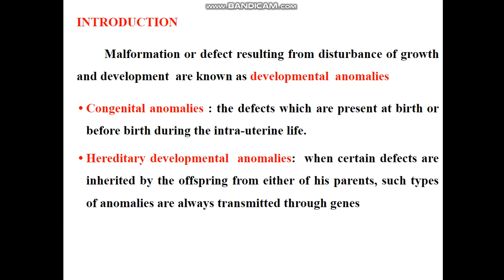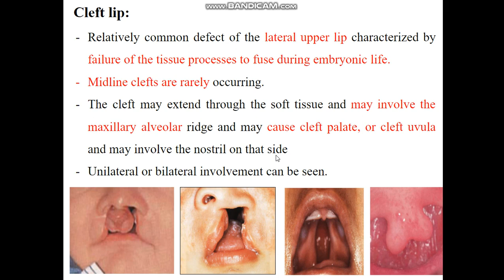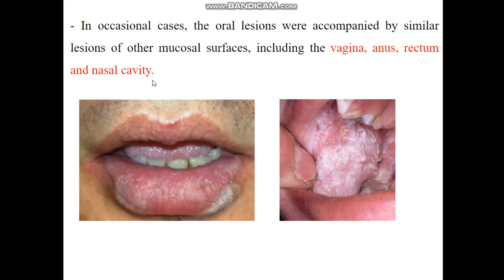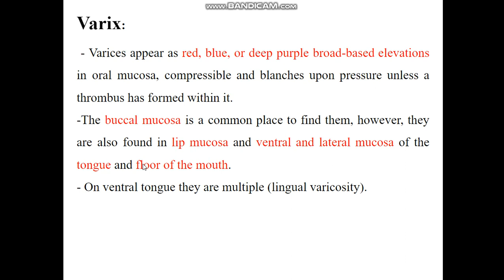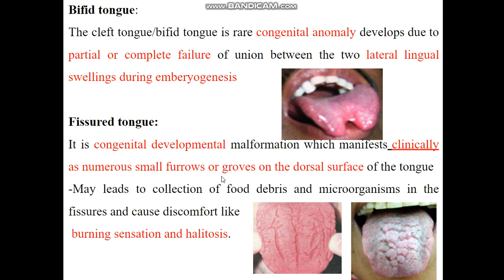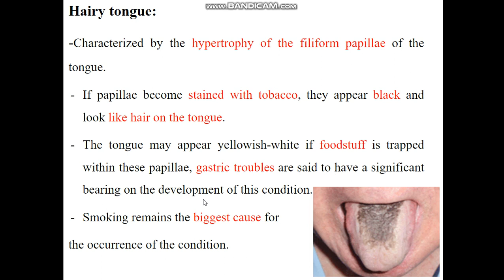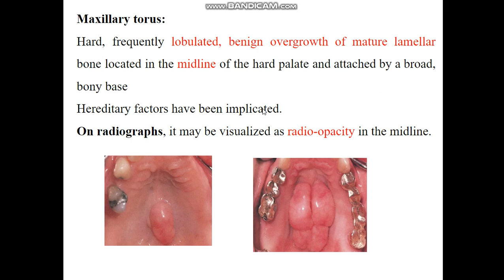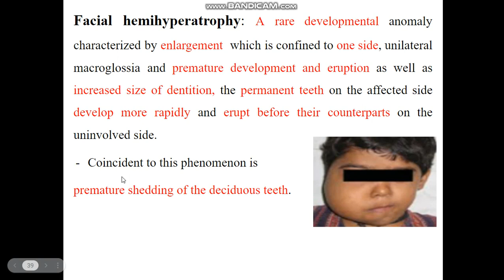Oral Pathology - Lecture 2